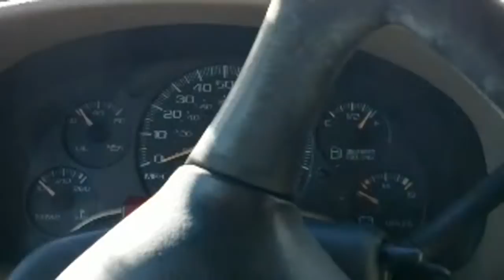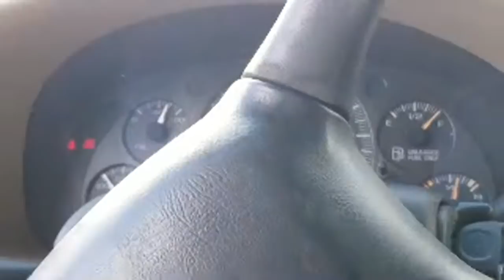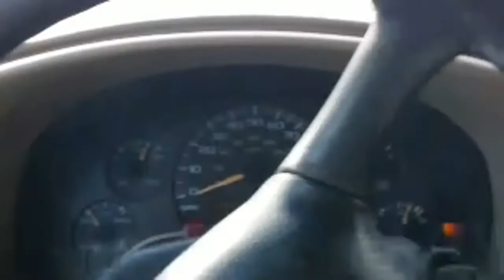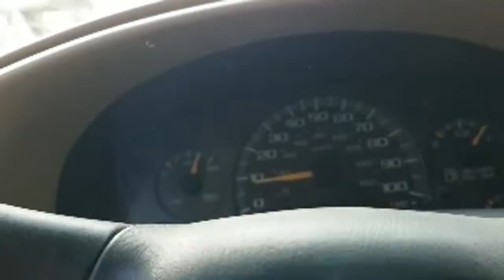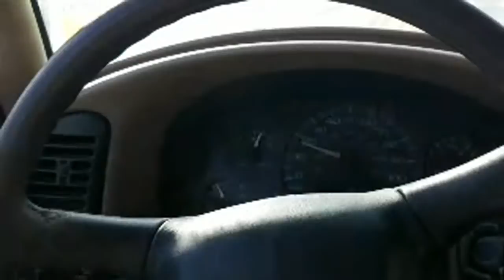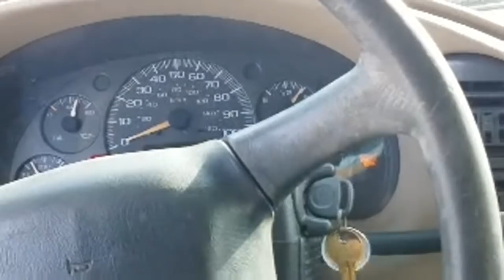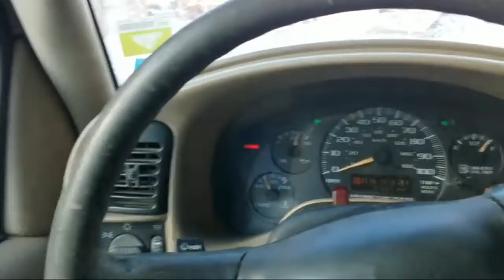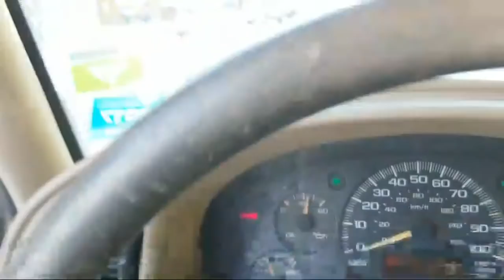Marguerite Is Hospitalized. Waiting For A Clothes Drop Off